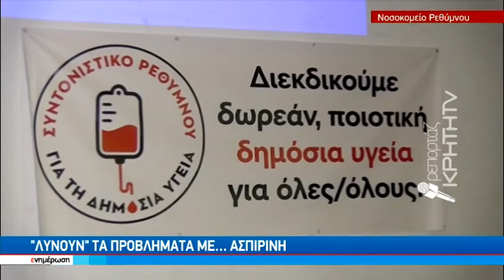Σοβαρές δυσλειτουργίες λόγω της υποστελέχωσης